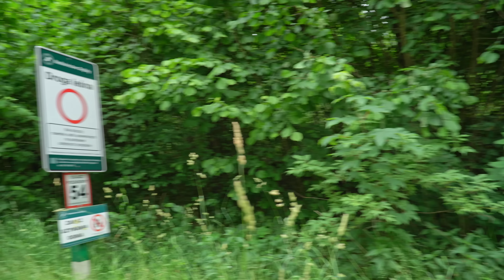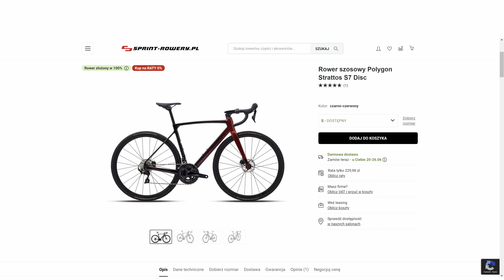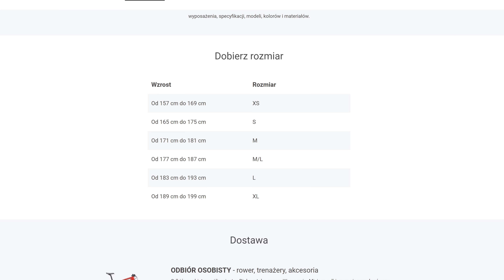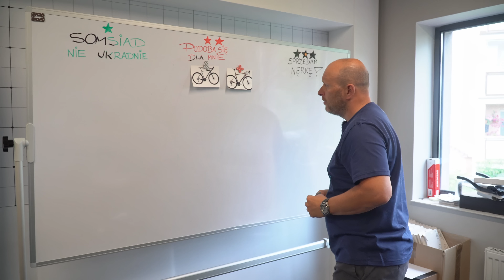Jaki najtańszy rower szosowy karbonowy kupić? Giant TCR Advanced 2 i Polygon Strattos S7 Disc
Jeśli zastanawiasz się nad rowerem szosowym, o tym, jaki jest najniższy próg wejścia w rowery karbonowe, ale tak aby to wszystko miało sens - ten odcinek jest dla Ciebie 🦸‍♂️

W dzisiejszym odcinku prowadzący porównali dwa najtańsze rower karbonowe - które tak na prawdę najtańsze nie są 🤭, ale dlaczego taka decyzja?

Jest to logiczne i ułożone w całość, ale żeby poznać odpowiedź - zachęcamy do obejrzenia dzisiejszego odcinek 🥳